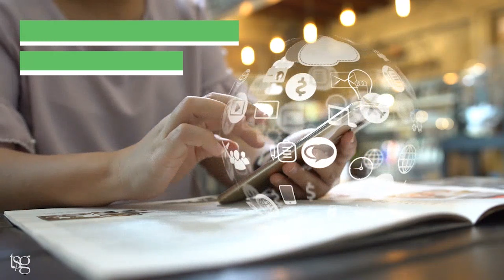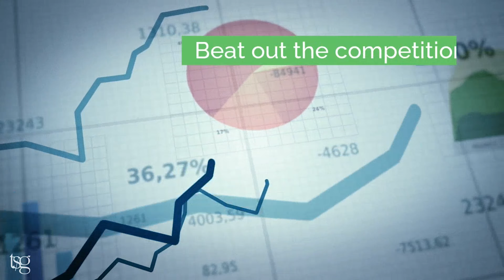Gateway Experience Monitoring (GEM)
GEM is the only tool in the market that benchmarks experiences from the merchant, developer, and gateway performance perspective. Current subscribers account for an estimated 62% of all payment gateway volume in the U.S. to learn more.